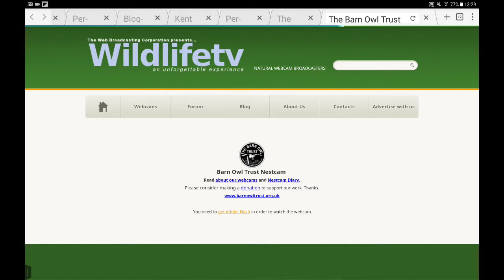(C) BOT/WLTV Cornish Barn Owls lovely tail view @ 13.26 30th July 2018